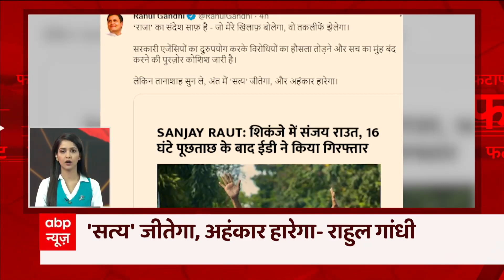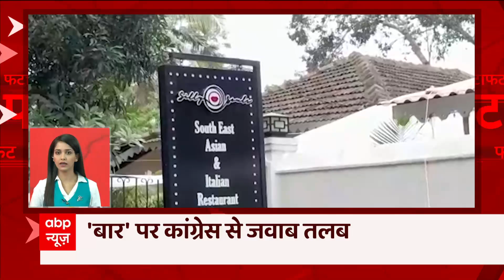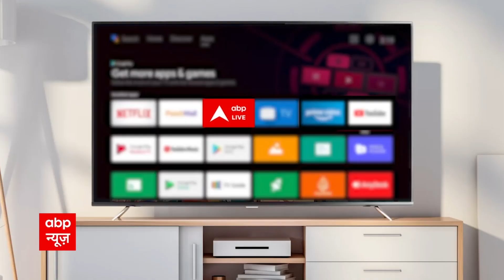TOP Headlines : आतंकी अल जवाहिरी को अमेरिका ने मार गिराया | ABPLIVE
अमेरिका (US) ने अफगानिस्तान (Afghanistan) में आतंकवाद विरोधी अभियान में अल-कायदा का चीफ अयमान अल-जवाहिरी को मार गिराया है. राष्ट्रपति जो बाइडेन (Joe Biden) ने इसकी पुष्टि की है. जवाहिरी रविवार को अफगानिस्तान की राजधानी काबुल (Kabul) में सीआईए द्वारा किए गए ड्रोन हमले में मारा गया था. अमेरिकी राष्ट्रपति जो बाइडेन (Joe Biden) ने दावा किया कि अफगानिस्तान की राजधानी काबुल में रविवार की सुबह 6 बजकर 18 मिनट पर एक हवाई हमले के दौरान अल-कायदा चीफ अल-जवाहिरी को मार गिराया गया. टेलीविजन पर संबोधन के दौरान उन्होंने कहा कि इंसाफ हुआ है और आतंकी अब जिंदा नहीं बचा है.